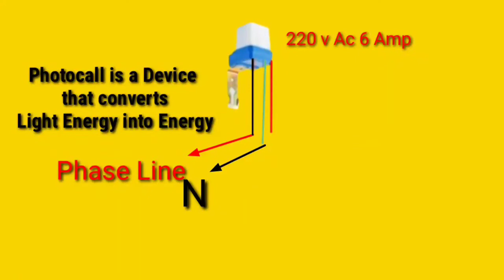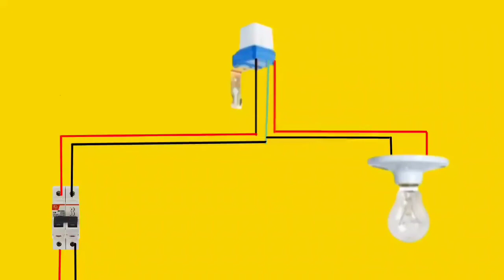Photocell Sensor Wiring Diagram || photocell light sensor wiring || Electrical Shadab Sk